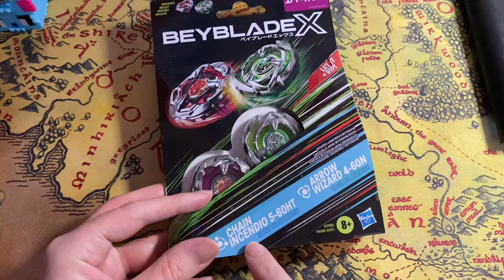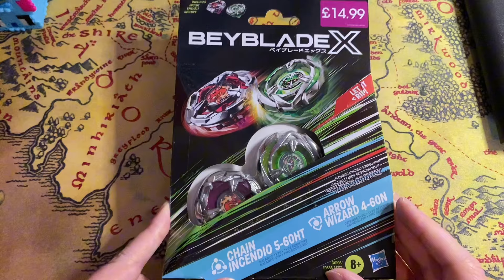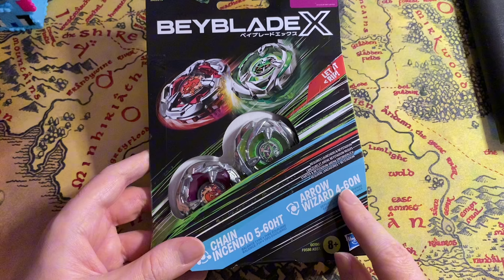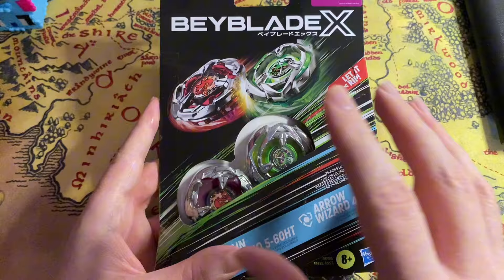UNBOXING Hasbro twin pack beyblade x Chain incendio & Arrow Wizard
Hey bey fans hope you enjoy the video as much as I do making them for you

Today we are unboxing hasbro twin pack with chain incendio